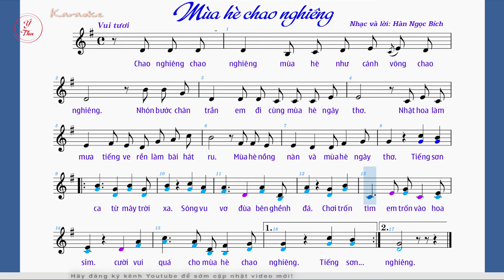Mùa hè chao nghiêng | Hàn Ngọc Bích | Karaoke